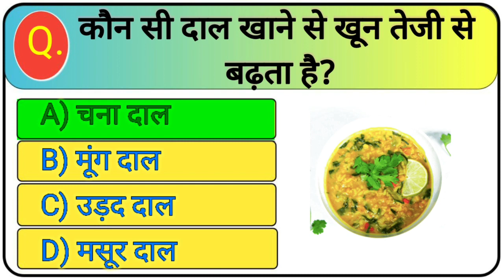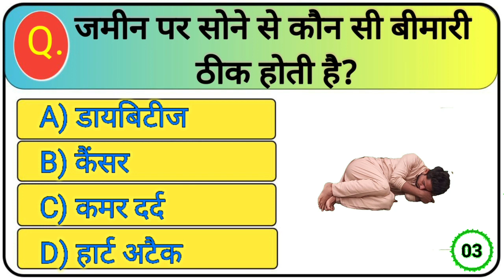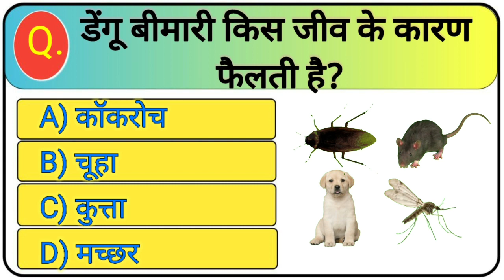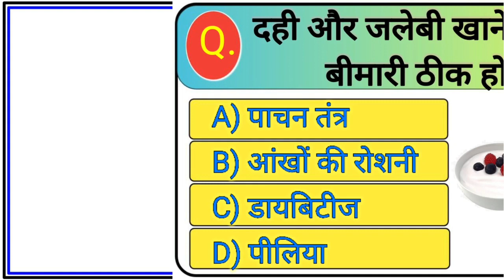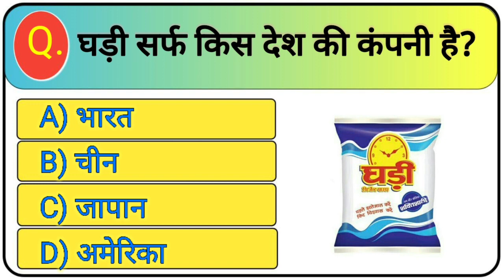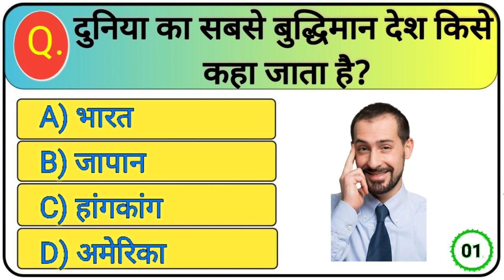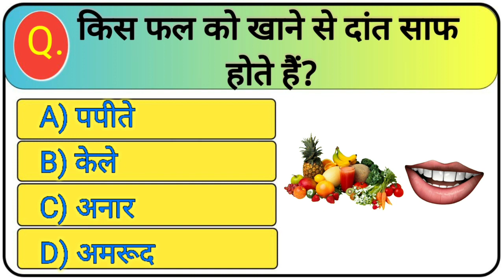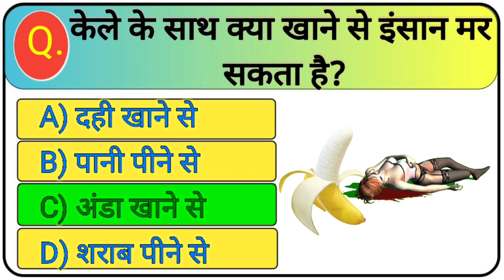Most Brilliant Answers Of UPSC, IPS, IAS Interview Questions | सवाल आपके हमारे जवाब | Gk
यूपीएससी, आईपीएस, आईएएस साक्षात्कार प्रश्नों के सबसे शानदार उत्तर | प्रश्न आपका हमारा उत्तर | जीके सामान्य ज्ञान सबसे महत्वपूर्ण प्रश्न जीके प्रश्नोत्तरी इस वीडियो में हमने सामान्य ज्ञान 15 के बारे में बहुत ही महत्वपूर्ण प्रश्नों के बारे में बताया है। इस याददाश्त को आप किसी भी सरकारी परीक्षा और प्रतियोगी परीक्षा में पास कर सकते हैं। जीके नॉलेज आप सभी का स्वागत है। हेलो दोस्तों हमारे यूट्यूब चैनल एस एस सी रिजनिन्ग जीके में आपका स्वागत है इस वीडियो के बारे में:- नमस्कार दोस्तों आज की इस वीडियो में आपसे जीके के 15 सवाल पूछूंगा जो आपको बहुत पसंद आएगा @brgkstudy5858 @FutureTakGK @gkदृष्टि @GkWalaDhoni  @MahadevkiKatha  @Gamingzom725  @PrtGkStudy  @yrlgkstudy3021   @paytmgkstudy  @kdgkstudy999  @kbworldgk4098  @StudyGkGazia  @Gkschooltv  ________________________________________________ नमस्कार दोस्तों! मेरा नाम है वीरेंद्र और आज हम आपके लिए लेकर आये हैं gk के 15 चमत्कार प्रश्न और उत्तर।

महत्वपूर्ण सामान्य ज्ञान / जीके प्रश्न शीर्ष जीके प्रश्न आईएएस साक्षात्कार प्रश्न सामान्य ज्ञान प्रश्न और उत्तर सामान्य ज्ञान प्रश्नोत्तरी सामान्य ज्ञान प्रश्नोत्तरी आईएएस साक्षात्कार प्रश्न आईएएस साक्षात्कार प्रश्न अंग्रेजी में जीके जीके प्रश्न जीके ट्रिक्स जीके आज जीके प्रश्न क्यों जीके महत्वपूर्ण है कैसे जीके प्रशिक्षण सामान्य नॉलेज करंट अफेयर्स करंट जीके 2021 आईएएस इंटरव्यू मजेदार जीके प्रश्न आईपीएस के शीर्ष 15 सबसे शानदार प्रश्न, आईएएस साक्षात्कार प्रश्न I gk हिंदी l gkमैं दोस्तों आज हम आपके लिए सामान्य ज्ञान के शीर्ष 15 जीके प्रश्न और उनके उत्तर बताएंगे, आपके पास यह मजेदार जीके प्रश्न हैं या मजेदार सामान्य ज्ञान प्रश्न भी कह सकते हैं सबसे महत्वपूर्ण सामान्य ज्ञान प्रश्न शीर्ष जीके प्रश्न आई आईएएस साक्षात्कार प्रश्न सामान्य ज्ञान प्रश्न और उत्तर सामान्य प्रश्नोत्तरी सीडीएल सामान्य ज्ञान परीक्षा कैसे पास करें आईएएस साक्षात्कार प्रश्न तेलुगु में आईएएस साक्षात्कार प्रश्न अंग्रेजी में आईएएस साक्षात्कार प्रश्न आईपीएस साक्षात्कार सबसे शानदार जीके जीके प्रश्न और उत्तर प्रश्न और उत्तर
जीके जीके प्रश्न जीके ट्रिक्स जीके आज जीके प्रश्न जीके क्यों महत्वपूर्ण है जीके प्रशिक्षण सामान्य ज्ञान करंट अफेयर्स करंट जीके 2021 आईएएस साक्षात्कार जीके स्टडी खोपचा जीकेस्टूडी24 जीकेस्टूडीखोपचा जीकेस्टूड्याअड्डा जीके प्रश्न हिंदी में जीके प्रश्न हिंदी में जीके प्रश्न और उत्तर हिंदी में करंट अफेयर्स आईएएस साक्षात्कार प्रश्न आईएएस प्रश्न और उत्तर जीके हिंदी में जीके प्रश्न और उत्तर जीके प्रश्न उत्तर हिंदी प्रश्न और उत्तर जीके प्रश्नोत्तरी प्रश्नोत्तरी जीके प्रश्न सामान्य ज्ञान प्रश्न सामान्य प्रश्न सामान्य प्रश्न सामान्य प्रश्न जीके उत्तर
दिलचस्प जीके तथ्यों के जवाब, हिंदी में दिलचस्प जीके प्रश्न, अंग्रेजी में दिलचस्प जीके प्रश्न, हिंदी में वीडियो के लिए ल्यूसेंट जीके, हिंदी में ल्यूसेंट विज्ञान, एसवीएल यूपीएससी जीके प्रश्न, यूपीएससी जीके, यूपीएससी सीजीएल, सीजीएल 2019, सीजीएल, 2021, सीजीएल, 2020, ssc reasoning gk, देखने के लिए धन्यवाद, लाइक, शेयर, सब्सक्राइब करें 🔸𝐂𝐨𝐩𝐲𝐫𝐢𝐠𝐡 𝐭 𝐃𝐢𝐬𝐜𝐥𝐚𝐢𝐦𝐞𝐫: 🔸 मैं छवि के साथ जीके शैक्षिक वीडियो बनाता हूं। मैं केवल स्पष्टीकरण और शिक्षा के उद्देश्य से कुछ Google छवि का उपयोग करता हूं। 𝐓𝐡𝐚𝐧𝐤 𝐘𝐨𝐮- 𝐓𝐞𝐚𝐦 "sscreasoninggk"